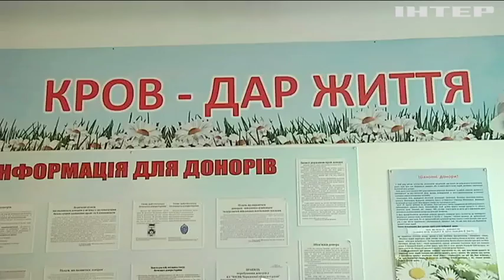"Не будь гарбузом - здай кров" - як черкаські студенти стали донорами